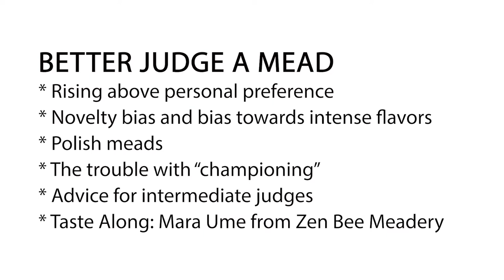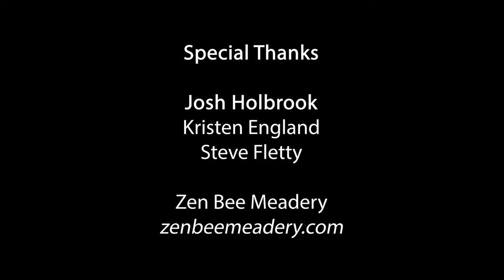Better Judge a Mead | Tom Repas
Josh Holbrook talks all things mead judging with Tom Repas. Tom has a long list of achievements on his mead resume including two-time Best of Show winner at Mazer Cup, and winner of the AMMA National Mead Maker of the Year and AMMA Ken Schramm Award. Plus, he’s the owner of and master beekeeper at Canyon Rim Honey Bees in South Dakota.

BJCP folks, watching and giving feedback on this video interview can earn you some non-judging points. Go to this form for more

Better Judge a Mead Episode Schedule with Taste Along Mead Recommendation:

8/27/21 - Carvin Wilson
Taste Along Mead - Lost Cause: Nine Deaths

9/3/21 - Kristen England
Taste Along Mead - Chaucer’s Mead